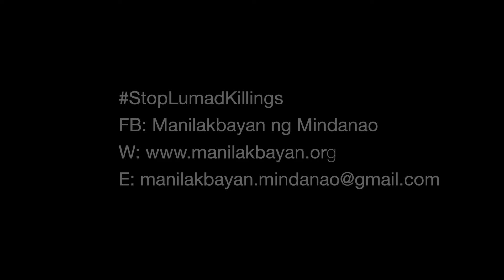Lumad voices: Datu Makapukaw